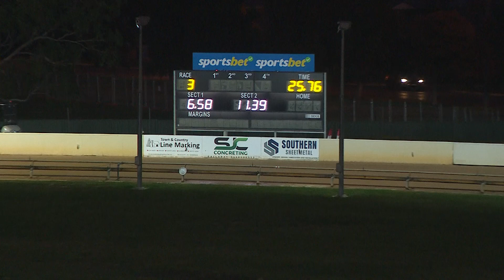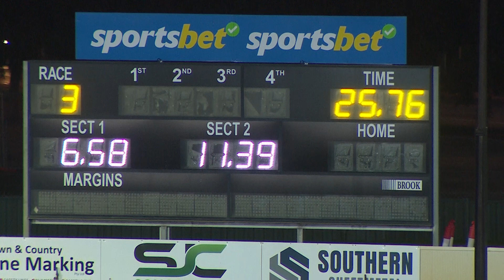BAL THU 06 JUN 24 R3